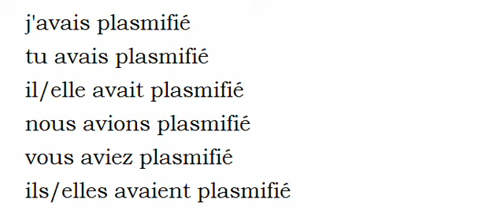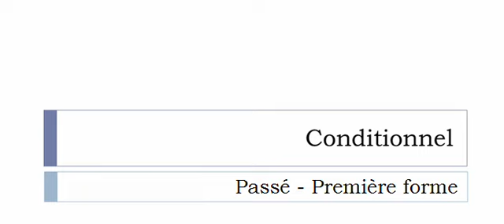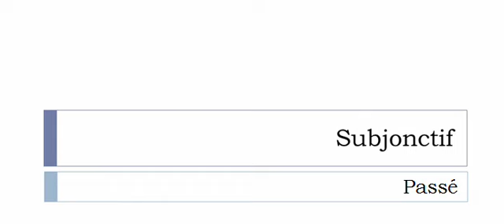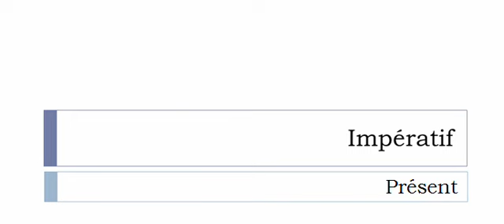Curso de francés = Conjugación = Plasmifier